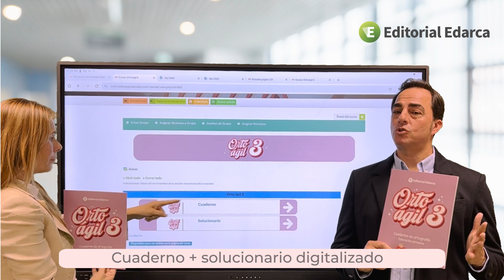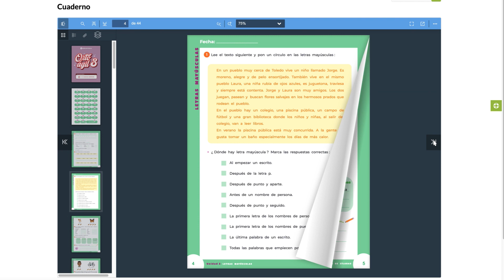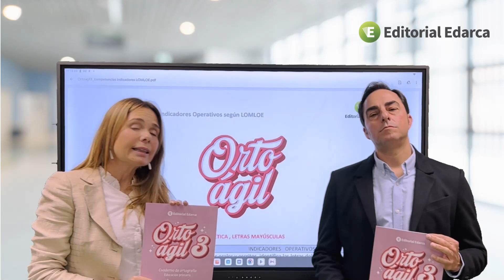ORTOAGIL 3 - Ortografia castellana - Editorial Edarca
Vídeo explicativo del proyecto de ortografía de Editorial Edarca. Cuaderno Ortoágil 3 para tercer curso de educación primaria para niños y niñas de 8 a 9 años. Se puede hacer trabajo grupal en clase con las herramientas que hay en la plataforma digital escolar de Editorial NadalEdarca, con el cuaderno en pdf y el solucionario (visualización en la plataforma), audiodictados e indicadores operativos.